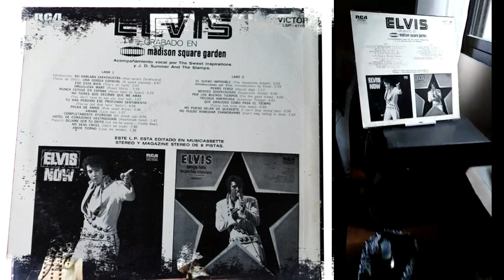Elvis Presley En Vivo Madison Square Garden Vinilo Edición Argentina 1972 (Can´t...falling in love)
Elvis Presley En Vivo Madison Square Garden Vinilo, RCA  Edición Argentina 1972
22 Pistas
Excelente estado